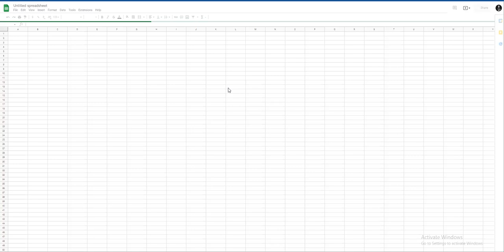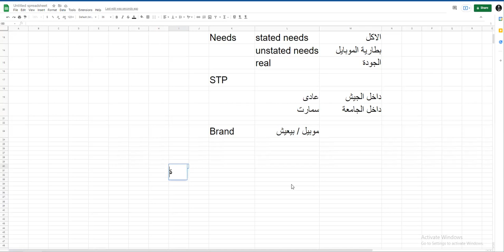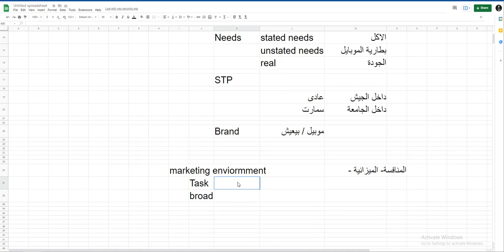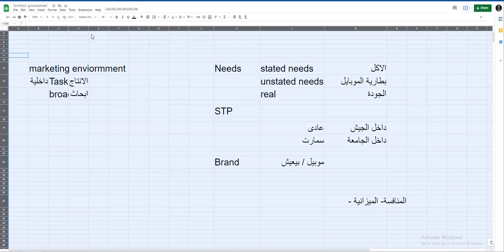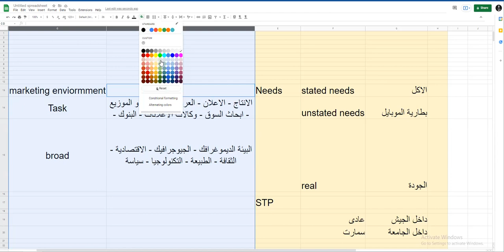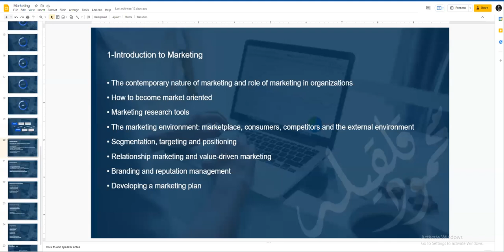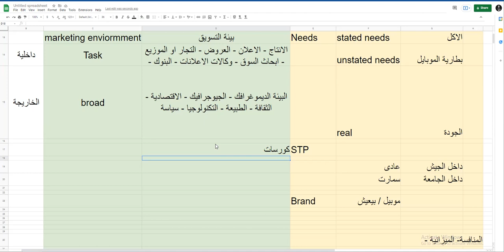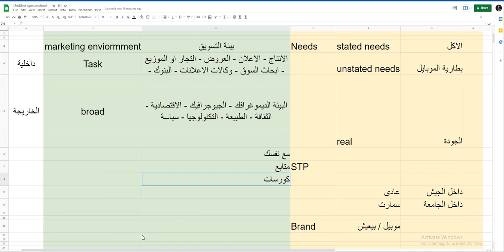The marketing environment